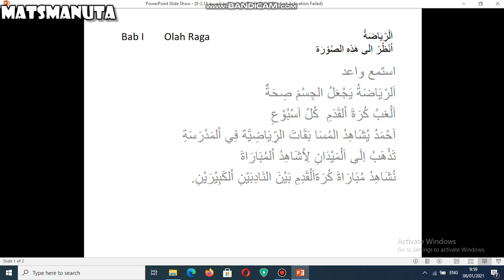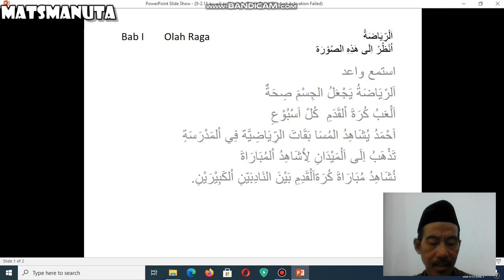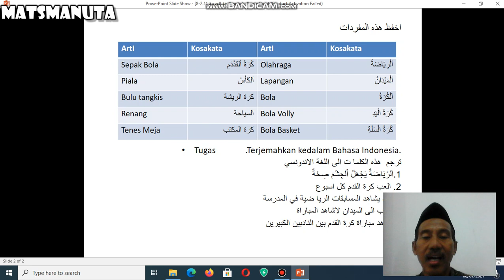Pembelajaran Bahasa Arab kelas VIII pertemuan ke-1 semester genap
covid-19
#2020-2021